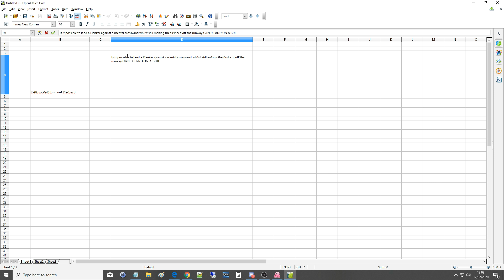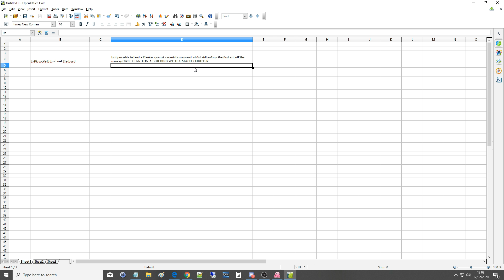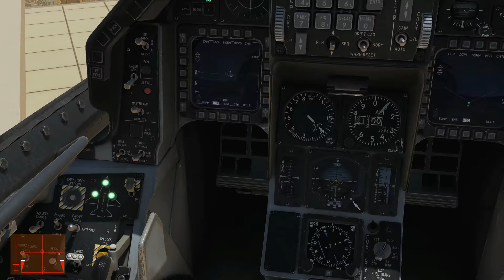Questioned: Can A Mach 2+ Jet Fighter Land On A Tower? | DCS WORLD